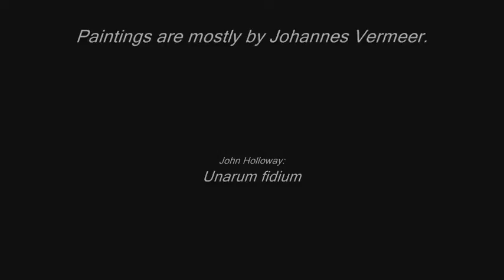Johann Schmelzer's Sonata No. 4 (Quarta) in D Major & Johannes Vermeer arts.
Johann Schmelzer's Sonata No. 4 in D Major,
from Sonatae Unarum Fidium(1664).
Baroque violin: John Holloway
Organ: Aloysia Assenbaum
Harpsichord: Lars Ulrik Mortensen
Johannes Vermeer paintings.